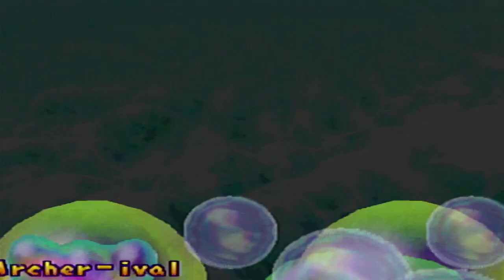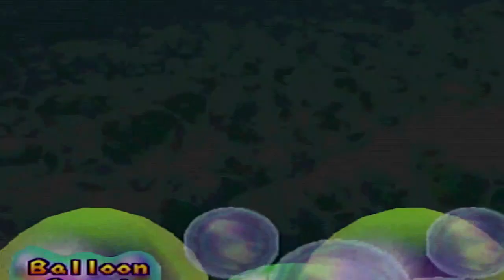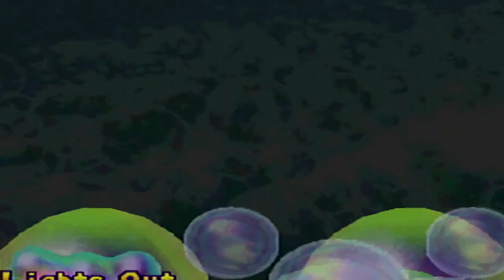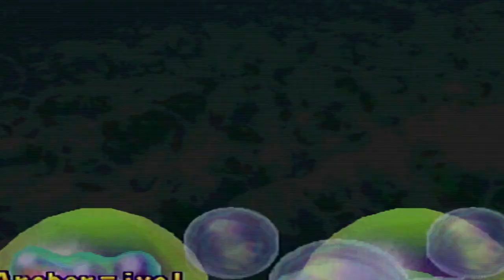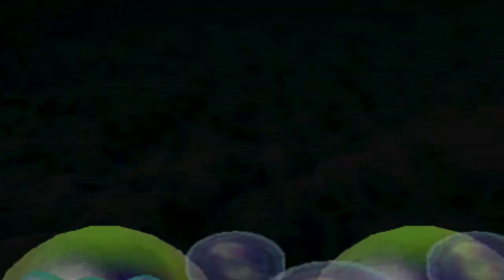Mario Party 2 - Story Mode - Part 3 (Hard Mode)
In this Part we explore the third board Pirate Land with Wario

Wii U: KeverMontoya
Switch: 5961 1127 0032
Skype: Kever Montoya